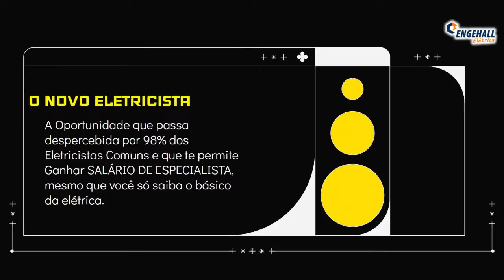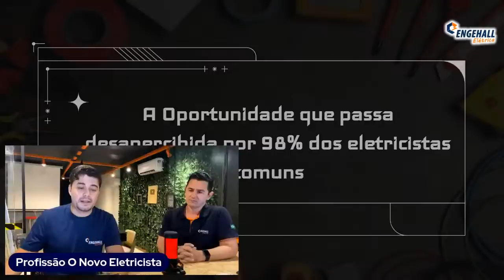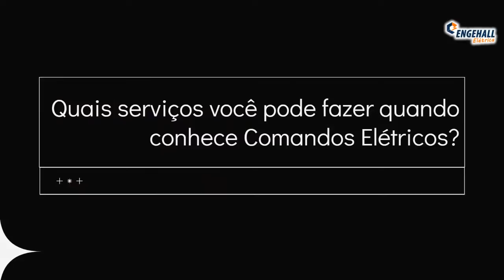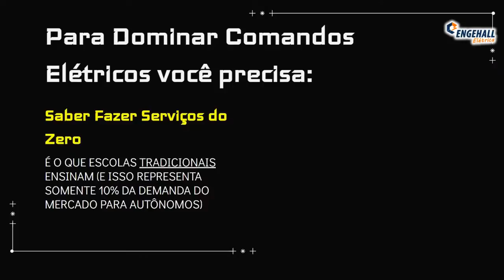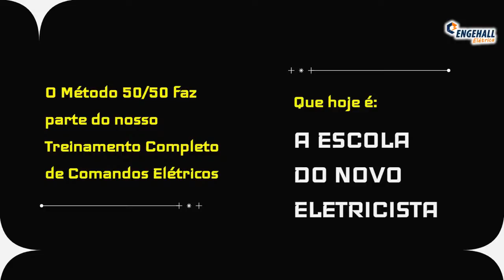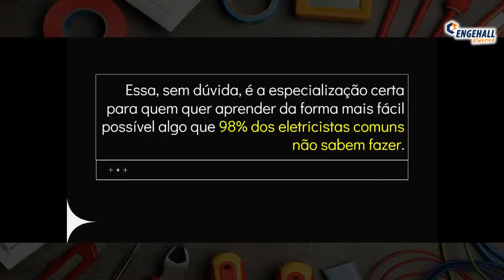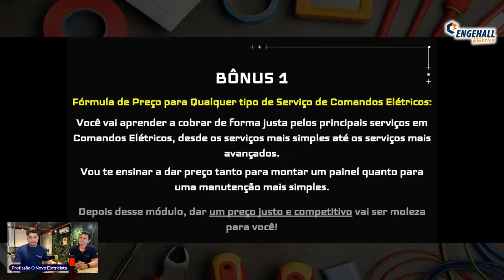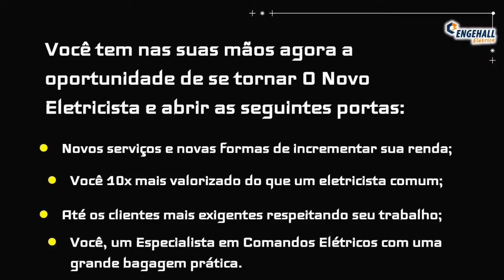✅O Novo Eletricista - Episódio 1